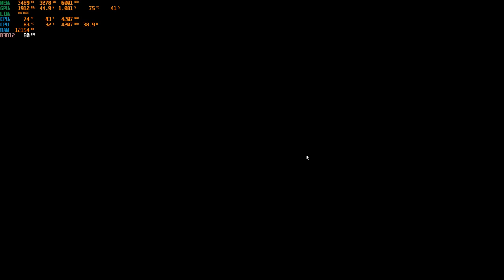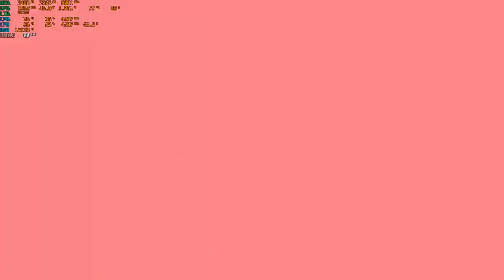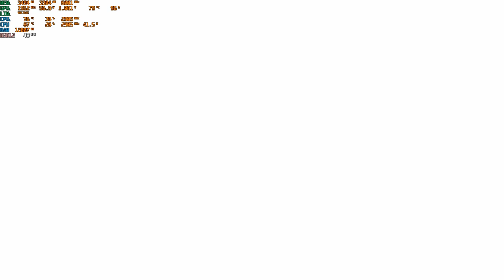Horizon Forbidden West Complete Edition on RTX 3050TI | Part 4| Real End of Hades